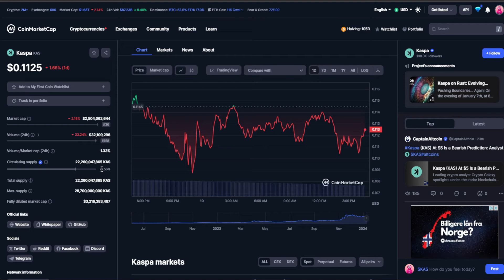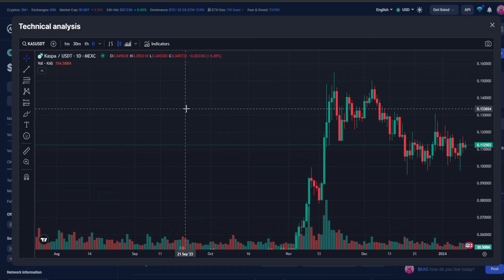KASPA (KAS) MASSIVE UPDATE! KASPA COIN PREDICTIONS & NEWS TODAY💥